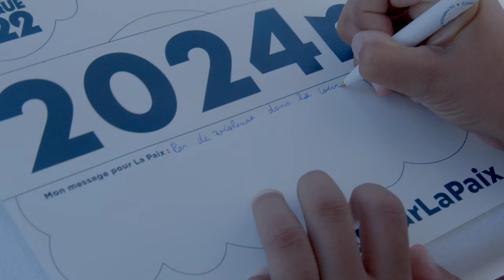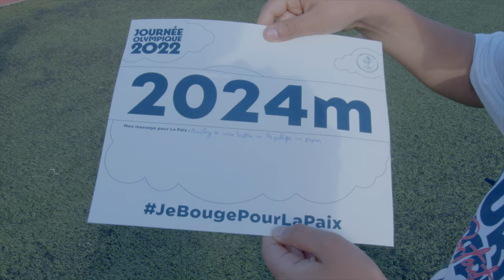Journée Olympique Inter-Académique 2022 : course solidaire Île-de-France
Cette année, les académies de Créteil, Paris et Versailles se sont donné rendez-vous sur l'île de Puteaux pour une course solidaire en direction de l'INSEP.

Traverser Paris du nord au sud, à travers une diagonale des plus beaux sites de la capitale, tel était l'objectif pour les 700 élèves engagés dans ce relais de 20,24 kilomètres.

Les nombreux élèves ont pu, à l'issu de la course, profiter des ateliers pratiques mis en oeuvre par l'UNSS, le CROSIF et la FFSU sur le site de l'INSEP.

À bientôt pour construire, ensemble, l'Héritage des Jeux Olympiques & Paralympique de Paris 2024

Remerciements 🙏  : INSEP - Institut National du Sport, de l'Expertise et de la Performance et Fabien CANU .OLY ; Comité Régional Olympique et Sportif Île-de-France (CROS IDF) Evelyne CIRIEGI ; UNSS | Union Nationale du Sport Scolaire Olivier Girault Christophe Pouzet Cédric SÉVÈRE Christophe Norcini ; USEP Veronique Moreira ; Fédération Française du Sport Universitaire, Gabrielle Tuleu Caroline Curvelier Thierry Terret Jean-Marc SERFATY ; Diane de Navacelle de Coubertin, Philippe Dheu, Christian CORDIER, Alexis OUSPENSKY, l'association UN QUART DE PLUS et les compagnies artistiques HWE et des Arts Lyriques !
Images 🎥 : Yann BARRÉ (JR-national UNSS), Jean GALABERT (Chargé de mission DAASOP) et Roma LEGRAND (images drone)
Musique 🎶 : BICEP / GLUE
Montage 🖥 : Jean GALABERT